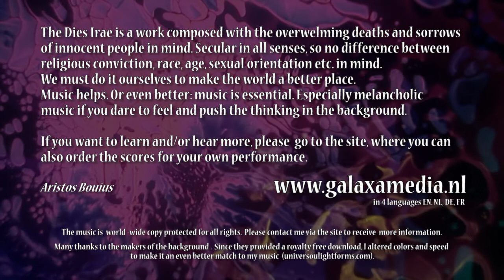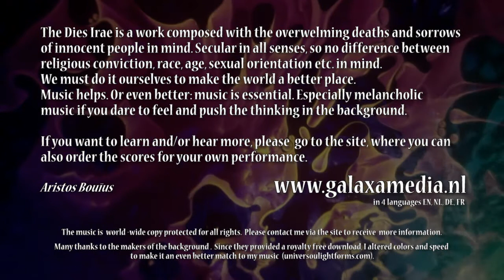Dona nobis requiem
This composition has undergone a slight revision.

--- !! As long as there is no real performance available, you will listen to the electronic representation ---
--- !! On your mobile phone, this is not necessarily a good experience, but the real music lover will get the gist of the music anyway ---